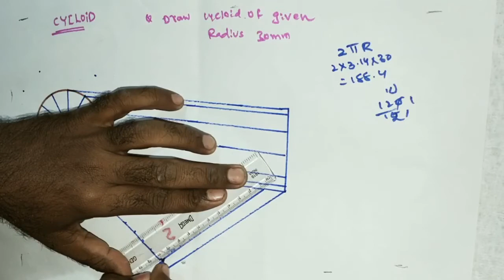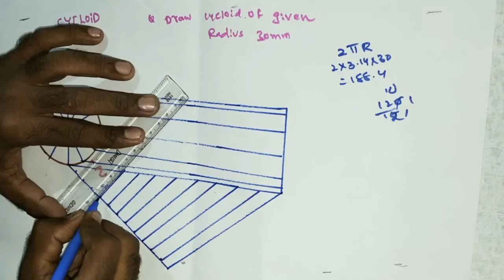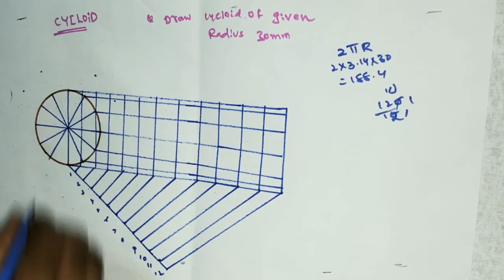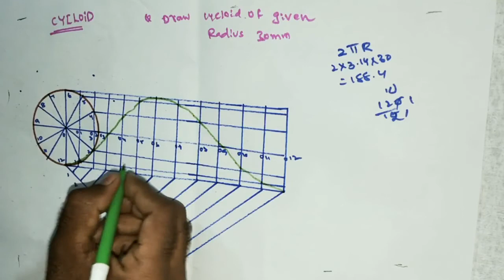How to draw cycloid in Telugu explain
drawcycloid telugudrawingcycloidcycloid engineering drawing, cycloid engineering drawing in tamil, cycloid, cycloid engineering drawing in telugu, cycloid engineering drawing manas patnaik, cycloidal teeth and involute teeth, cycloidal cam profile, cycloid of a circle, cycloid epicycloid hypocycloid, cycloid motion